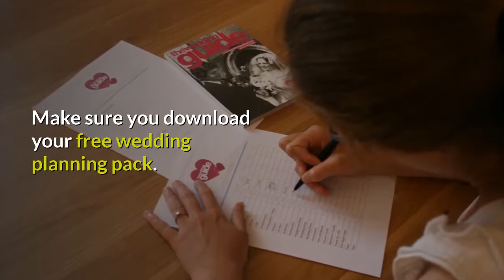The Wedding Guide UK Advice - choosing your wedding banqueting or catering